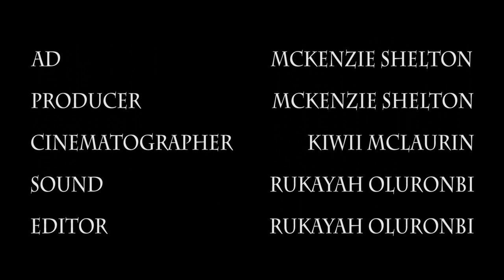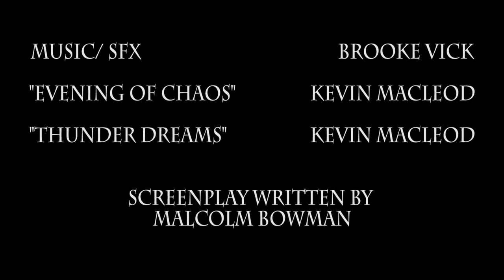9 - Lady At The End Of The Pier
9 - Lady At The End Of The Pier is a short film written by Malcolm Bowman and directed by Kiwii McLaurin.